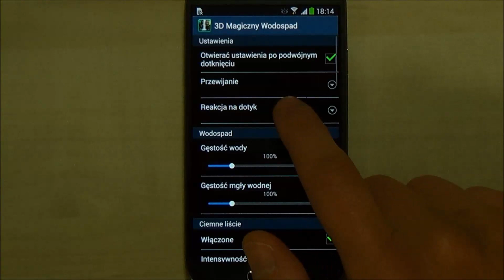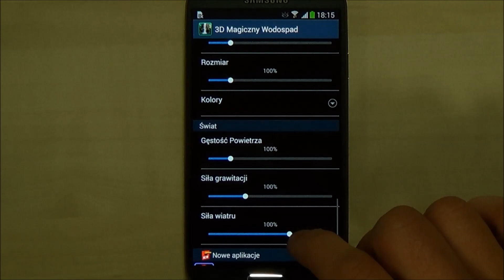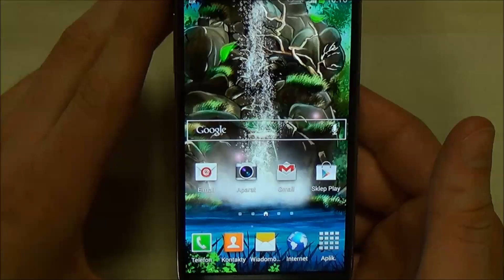Wodospad 3D Żywa Tapeta dla Androida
Wodospad 3D Żywa Tapeta -- piękna animowana tapeta dla pulpitu głównego z prawdziwym wodospadem 3D, efektem paralaks 3D, spadającymi liśćmi, animowanymi ognikami i robaczkami świętojańskimi.

CECHY:
- Animowany wodospad 3D (prawdziwe animacje 3D)
- Efekt żywej wody
- Efekt paralaks 3D
- Animowane spadające liście
- Piękne tło z magicznym lasem w jakości HD
- Animowane ogniki i robaczki świętojańskie
- Szybkie płynne prawdziwe animacje 3D (oparte na OpenGL ES 2.0)
- Niskie zużycie baterii
- Wsparcie wszystkich rozmiarów ekranów
- Wsparcie tabletów i urządzeń HD

Jak ustawić Wodospad 3D Żywa Tapeta na ekranie telefonu: Strona główna → Aplikacje → Ustawienia→ Ekran→ Tapety → Ekran główny → Żywe tapety → Wodospad 3D Żywa Tapeta

Uwaga: Nie wszystkie funkcje są dostępne w wersji bezpłatnej